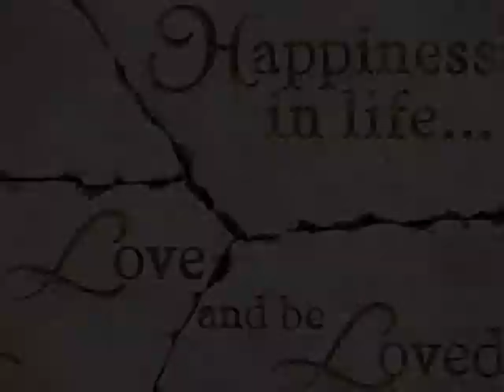There's us 2